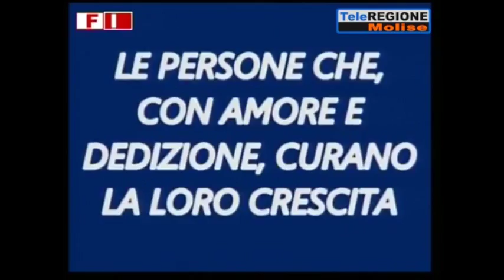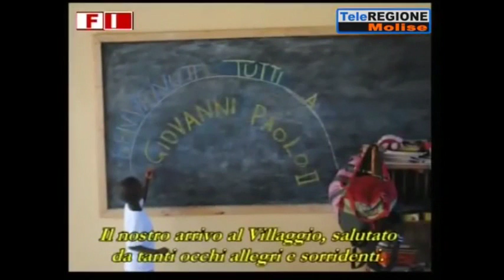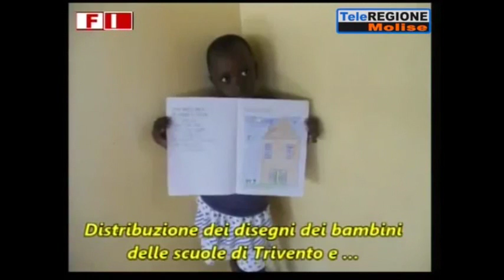Fuoco incrociato 30 11 2015 Terza Parte mp4